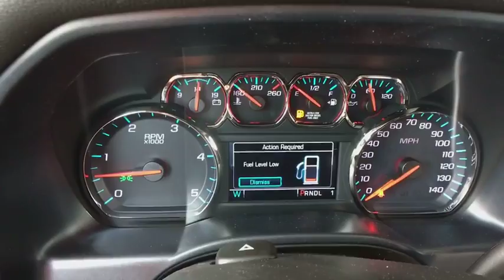2019 Chevrolet Silverado 3500HD Denver, Lakewood, Wheat Ridge, Englewood, Littleton, CO CV5417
Summit White N 2019 Chevrolet Silverado 3500HD available in Denver, Colorado at Medved Chevrolet Cadillac. Servicing the Lakewood, Wheat Ridge, Englewood, Littleton, CO area.

11001 West I-70 Frontage Road N

2019 Chevrolet Silverado 3500HD High Country Duramax 6.6L V8 Turbodiesel Allison 1000 6-Speed Automatic, 4WD, Jet Black Medium Ash Gray Piping Stitching Leather.brbrbrExit Kipling, Exit Ward, but Exit the GIANT Medved Autoplex. Everyone said, Go to Medved!